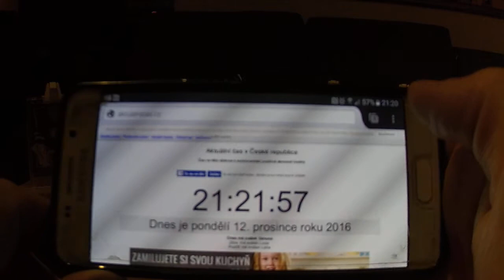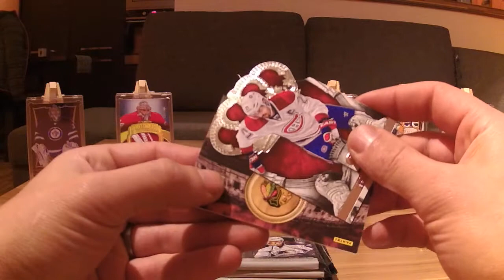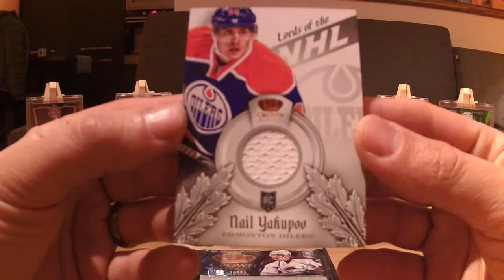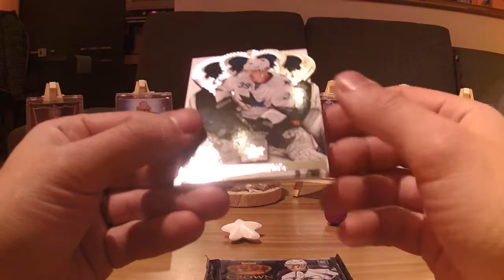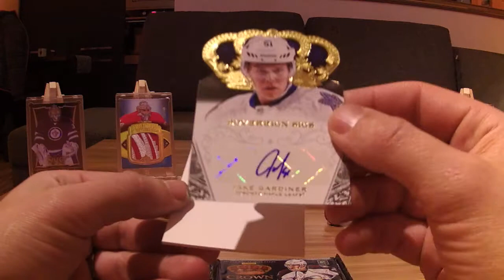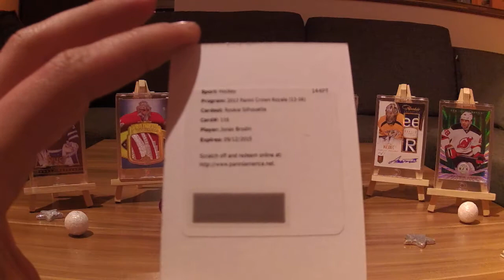Czech Group Breaks CGB-18 - Crown Royale 13-14